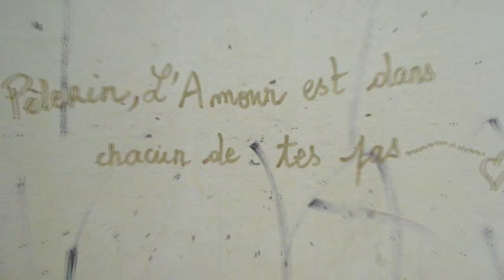Le père Rodriguez sur le chemin de Saint-Jacques-de-Compostelle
Après plus de 2 mois de marche, le curé de la cathédrale d'Alès raconte son périple...